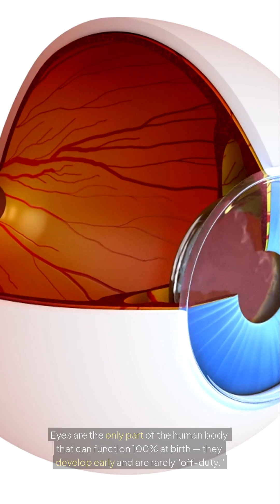The Human Eye: Secrets Behind the Window to the Soul